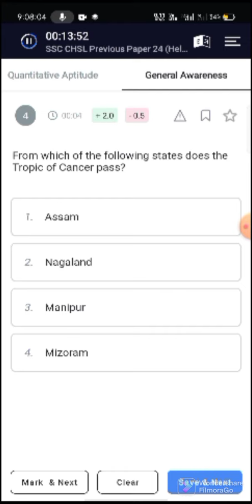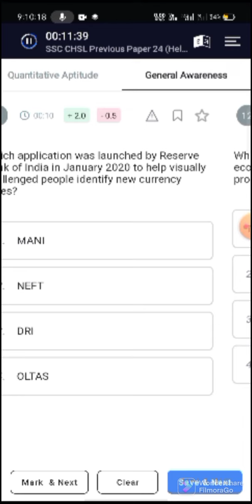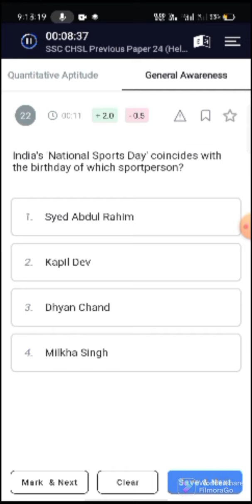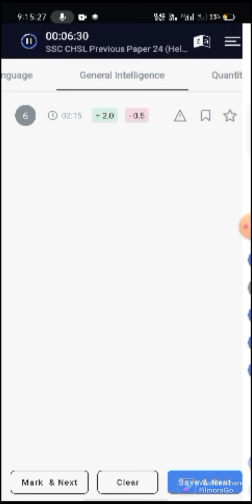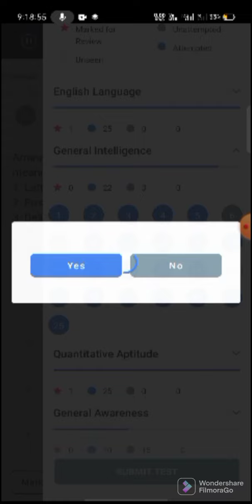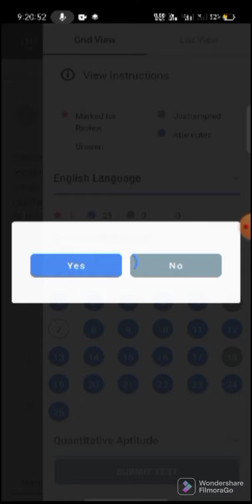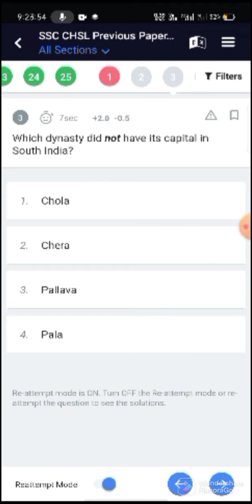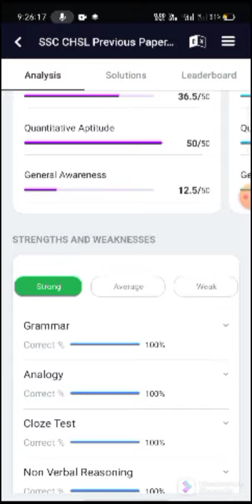SSC CHSL Mock Test 05 || Part 4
SSC CHSL free mock on Testbook app

live mock on testbook app
attempt with me live.
Target 🎯 CHSL 2022